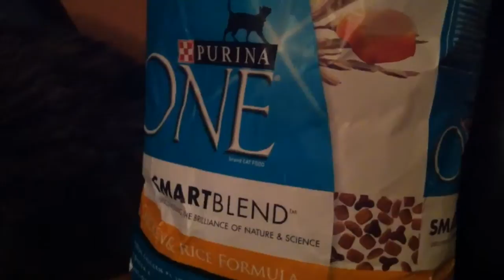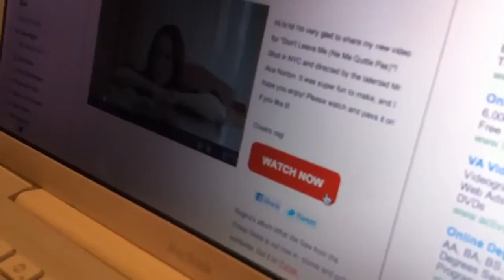My BFF Regina